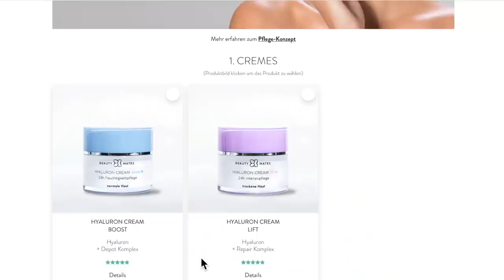BILLIGES MAKEUP von SHEIN?! Kann das gut sein? SHEGLAM Makeup Test | Maxim Giacomo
Im heutigen Video testen wir ENDLICH make up von SheIn bzw. SheGlam. Ich habe einige PRodukte der Marke gekauft und wir werden diese gemeinsam testen. Hast Du Erfahrungen damit gemacht?

MEINE PRODUKTE:
MEIN BUCH IST AB SOFORT ERHÄLTLICH!

Equipment
Softboxen 2er Set